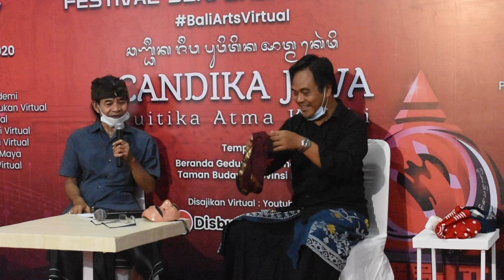Peragaan Bli Gamut dan Man Kenyung dalam Sarasehan Bali Jani Festival 2020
Timbang rasa atau sarasehan diselenggarakan oleh Dinas Kebudayaan Prop. Bali dalam rangka Festival Bali Jani II. bli gamut dan Man Kenyung mendapat undangan dalam sarasehan sebagai nara sumber bertema cerdas, Bernas konten Virtual.

Diaakhir sarasehan diadakan demonstrasi topeng Bli Gamut dan Man Kenyung
Ksisrarnawa, Taman Budaya Denpasar 7 nov 2020